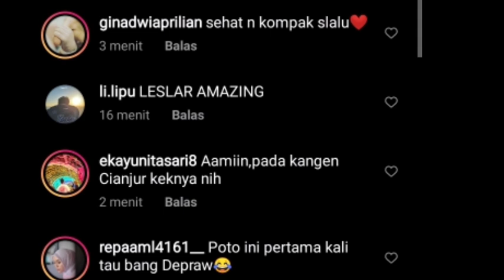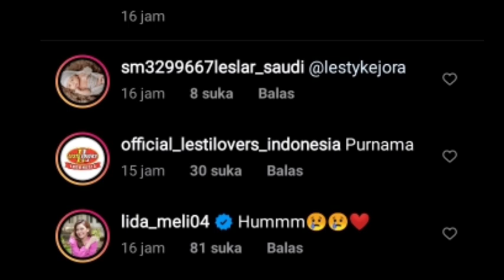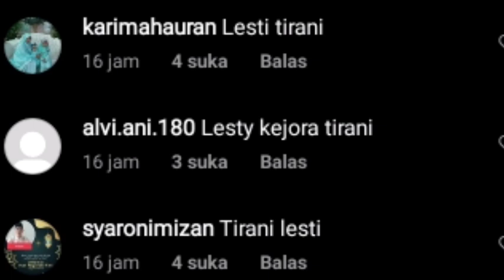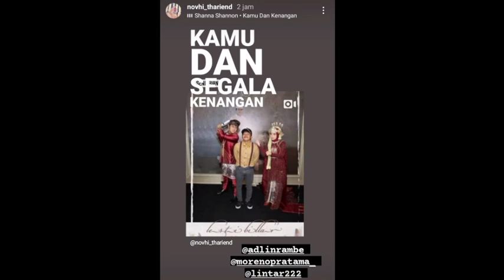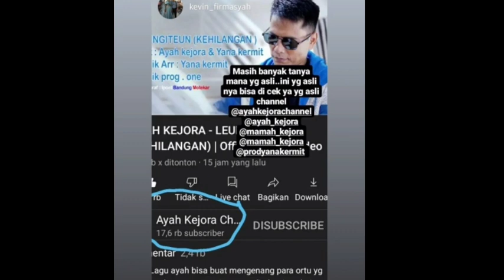TIBA2 TEH NOVI UNGGAH INI LANGSUNG BNJIR KOMENTAR DAN KABAR DARI INDOSIAR SOAL LESTI